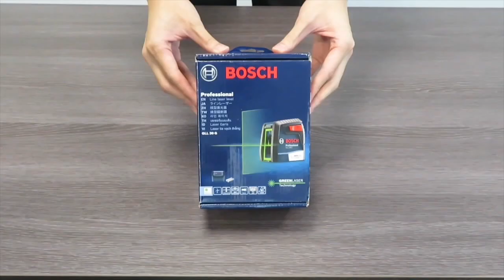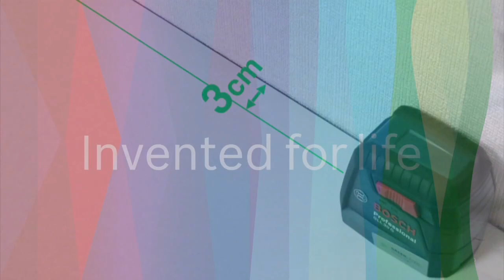GLL 30 G 언박싱 영상